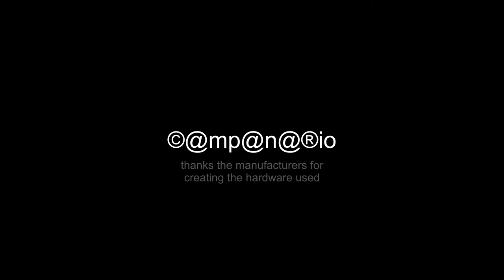20151208b DASHCAMpanario Campanario-Montemolin FFWDx20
20151208 FastForWarD x 20 Roadtrip [E] from Campanario to Montemolin, Highway route 174 km.

dashcams: Rollei 5S